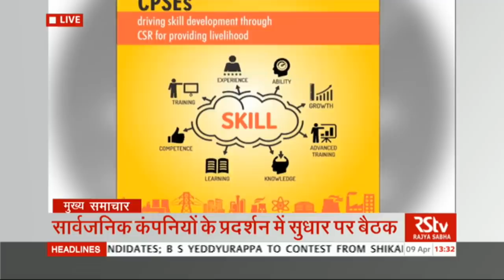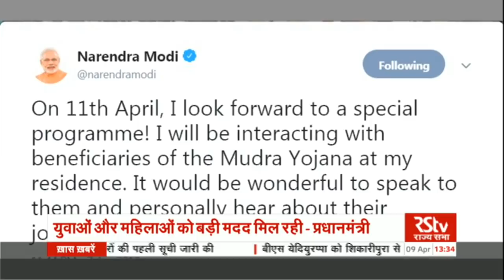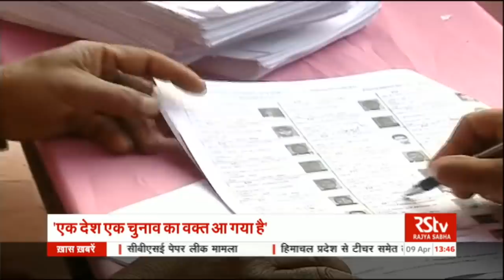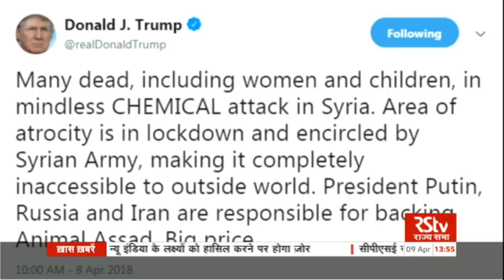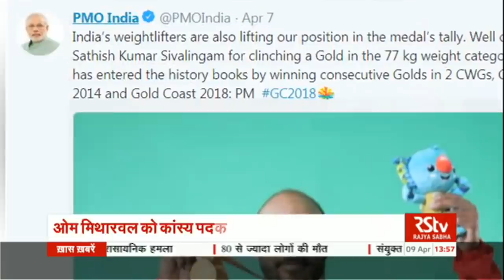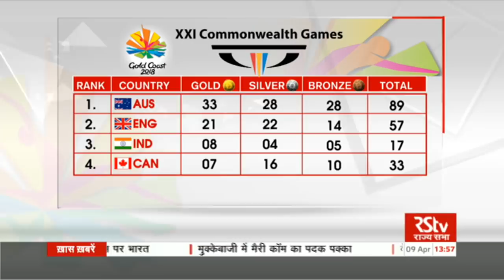Hindi News Bulletin | हिंदी समाचार बुलेटिन – Apr 09, 2018 (1:30 pm)